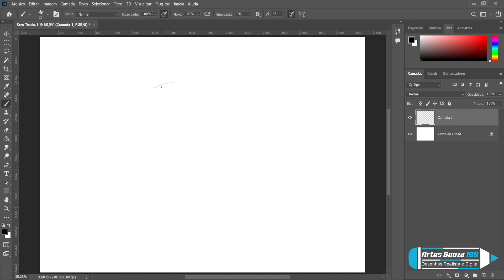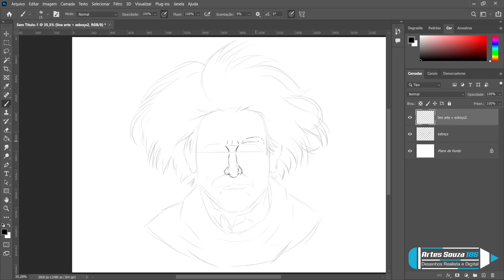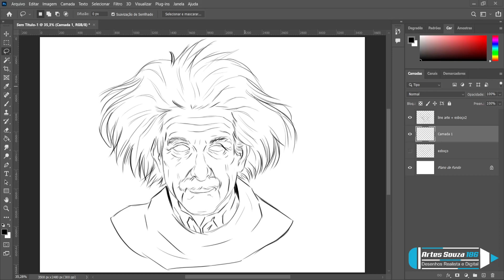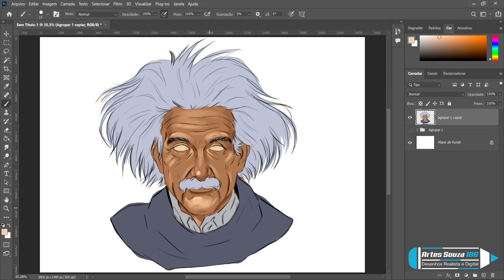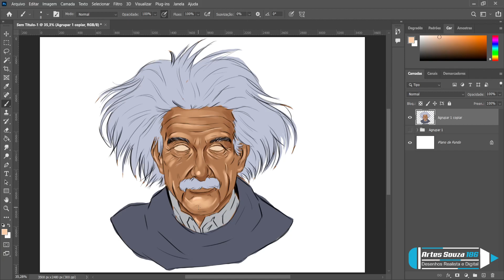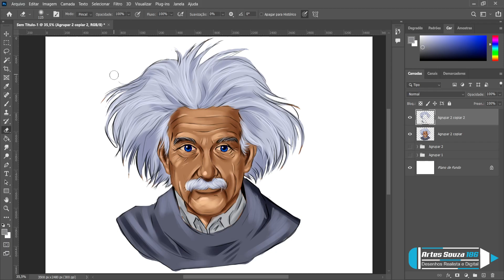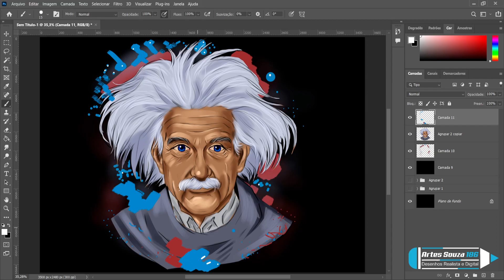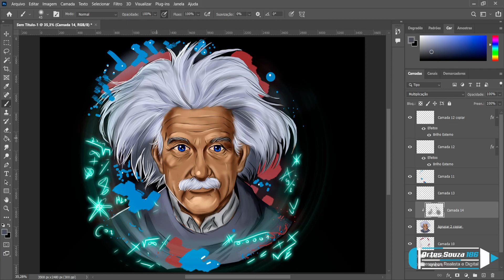DESENHANDO ALBERT EISTEIN ARTE FOTO VIDEOS COMPLETO PINTURA DIGITAL!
✅Kwai: artes_souza186
✅Instagram desenho digital: artes_souza186
✅Instagram desenho realista:desenhorealista186